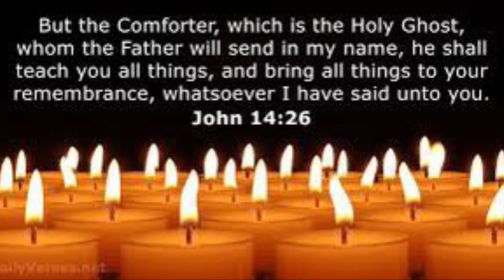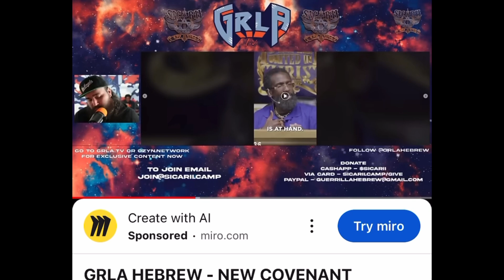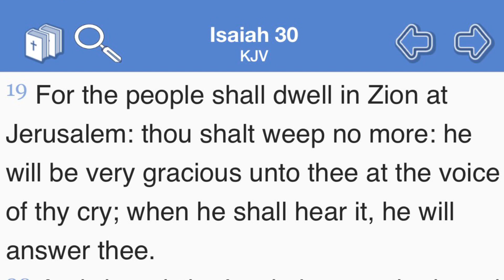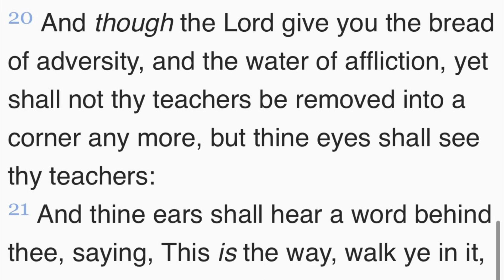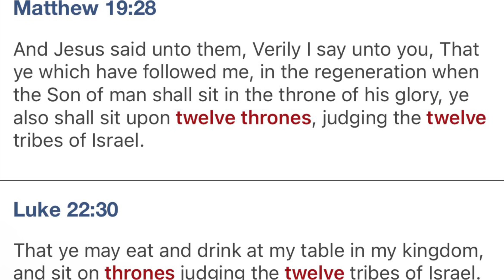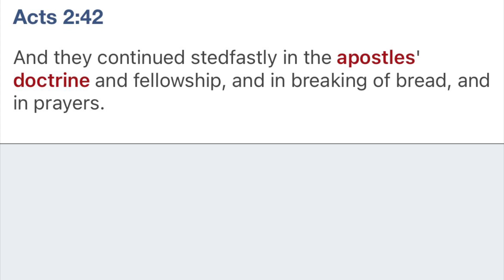NEW COVENANT:OUR TEACHERS WONT BE REMOVED INTO A CORNER ANYMORE !